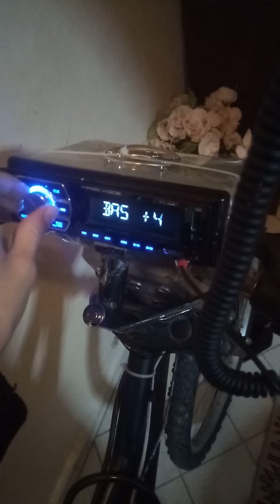Bisiklete araba teyp takmak